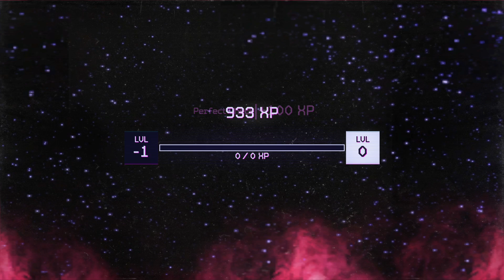Killer Klowns From Outer Space: The Game perfect human victory